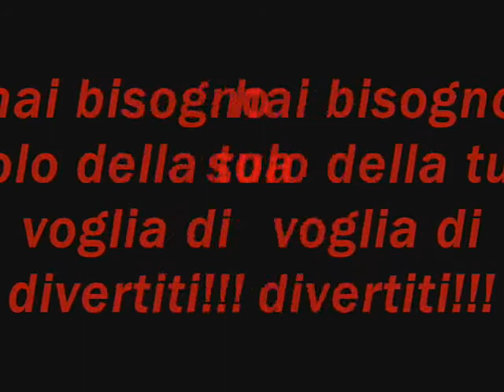I° reggimento softair2 ogliastro cilento